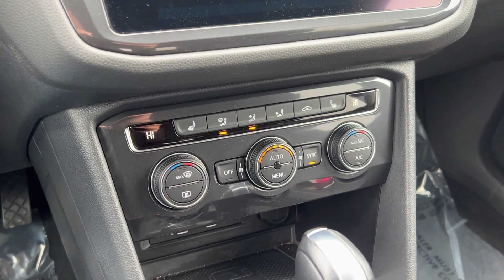2021 Volkswagen Tiguan Billings, Bozeman, Helena, Missoula, Sheridan 009307P